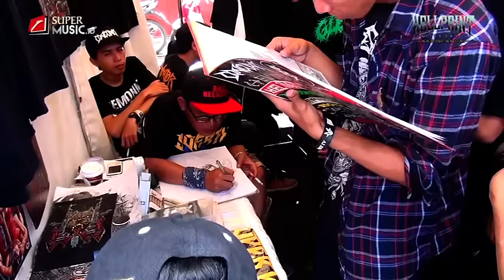GENITAL DISEASE ( Tasikmalaya ) Live at HELLPRINT UNITED DAY IV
Minggu, 7 Feb 2016 - Lap.Tegalega Bandung